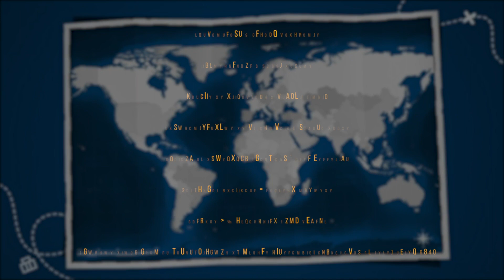Confinés d'ici et d'ailleurs : Ken Alcindor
Les plages paradisiaques, la destination de rêve, Ken Alcindor, Make Up Artist, nous donne rendez-vous à Bali.